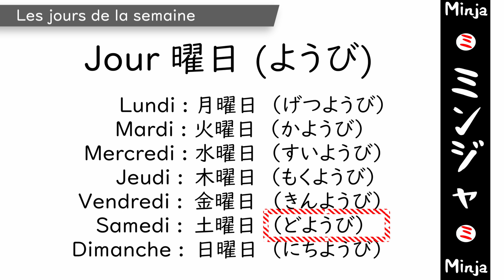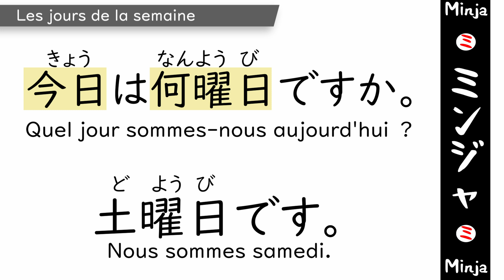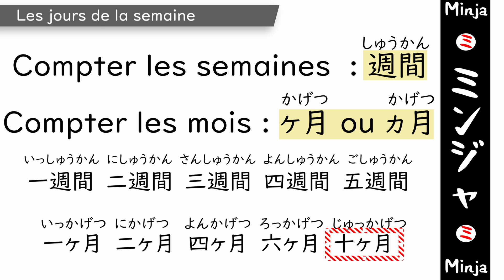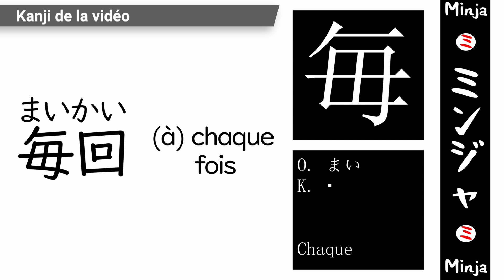Minja [013] - La date (2) - Apprendre le japonais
Minja - des vidéos courtes, concrètes et efficaces pour apprendre la langue japonaise.

Épisode 013 - La date (2)
0:00 Introduction
00:18 Les jours de la semaine
02:15 Chaque / Tou(te)s les
02:55 Kanji de la vidéo

Retrouvez nous sur Facebook et Instagram : @minjapon